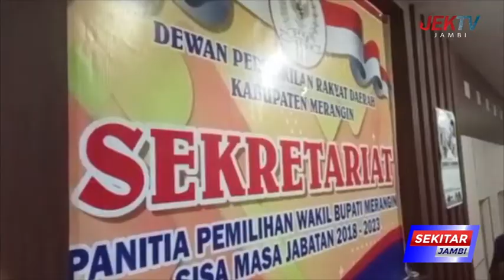PANITIA TINGGAL MENUNGGU KELENGKAPAN BERKAS CALON WABUP